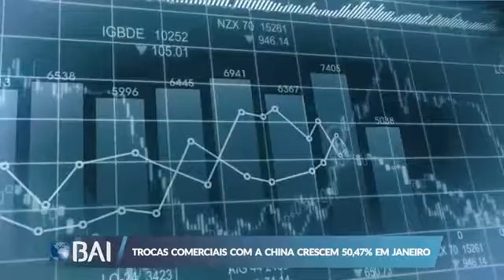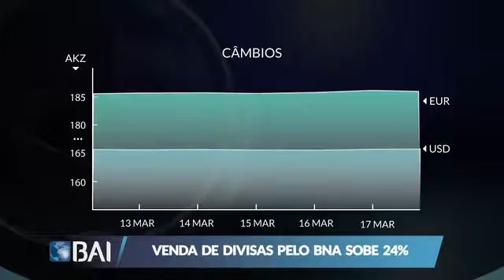Mercados ao Minuto 18-03